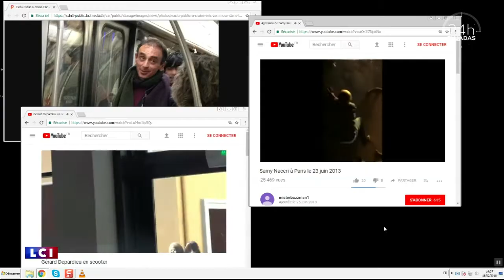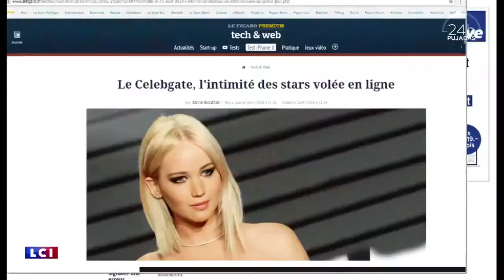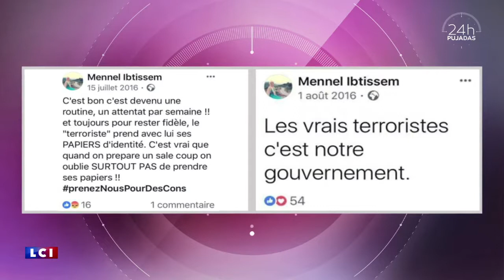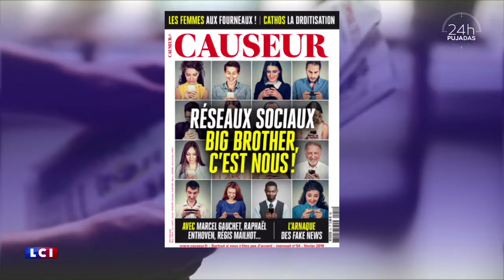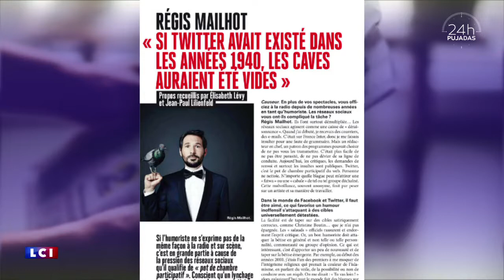Fatima Benomar : "Il faut construire une démocratie mature, sans peopolisation"